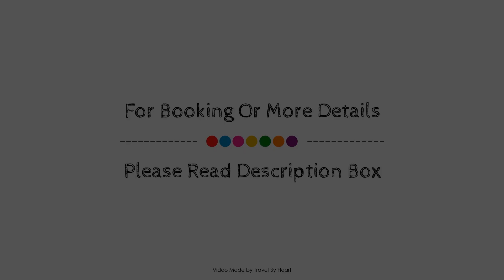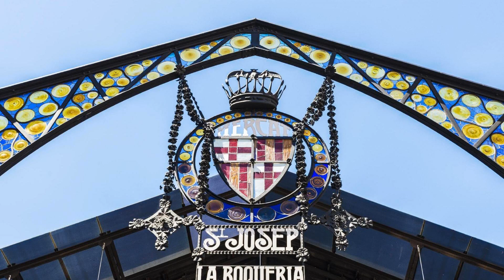AinB Eixample - Miró, Barcelona, Spain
About Property:
AinB Eixample - Miró is conveniently located in the popular Eixample area. Offering a variety of facilities and services, the hotel provides all you need for a good night's sleep. Facilities like free Wi-Fi in all rooms, casino, 24-hour front desk, Wi-Fi in public areas, room service are readily available for you to enjoy. Guestrooms are fitted with all the amenities you need for a good night's sleep. In some of the rooms, guests can find television LCD/plasma screen, sofa, closet, wooden/parqueted flooring, internet access – wireless. The hotel offers various recreational opportunities. Friendly staff, great facilities and close proximity to all that Barcelona has to offer are three great reasons you should stay at AinB Eixample - Miró.
Searching For
1. AinB Eixample - Miró - Barcelona
2. AinB Eixample - Miró - Barcelona Virtual Tour
3. AinB Eixample - Miró - Barcelona Rooms
4. AinB Eixample - Miró - Barcelona Amenities
5. AinB Eixample - Miró - Barcelona Videos
6. AinB Eixample - Miró - Barcelona Offers
7. AinB Eixample - Miró - Barcelona Deals
Audio Credit:
Track Title: Subway Dreams
Artist: Dan Henig